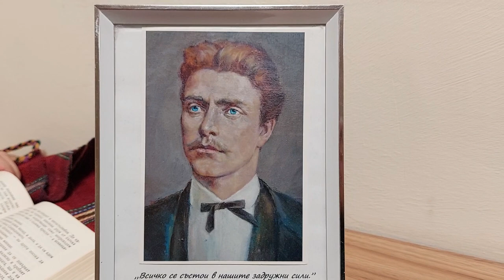Минута за поклон - Калина Димова - 2б клас ОУ "Панайот Волов"- Варна